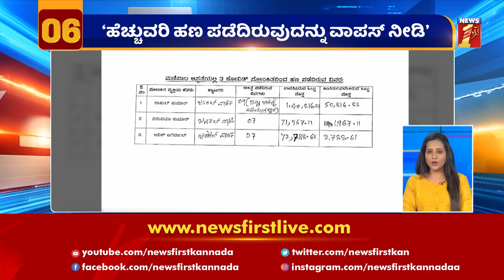ದಿನದ ಪ್ರಮುಖ ಸುದ್ದಿಯ ಕ್ವಿಕ್ ರೌಂಡಪ್ | Top24 News | NewsFirst Kannada